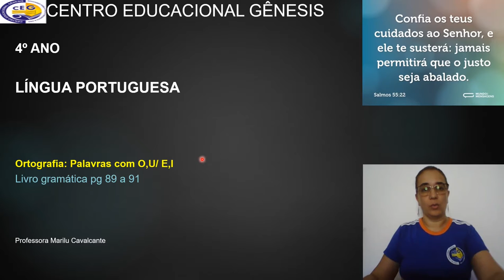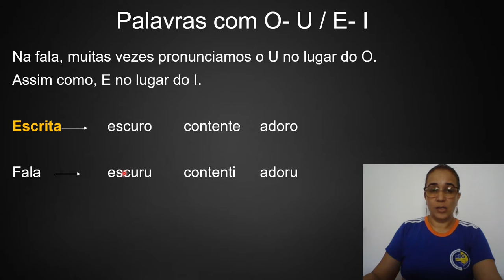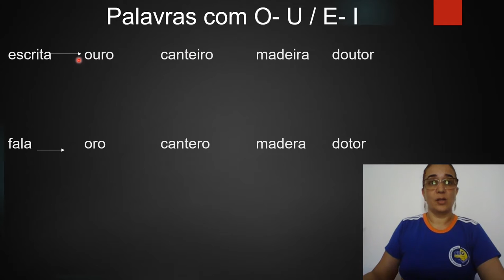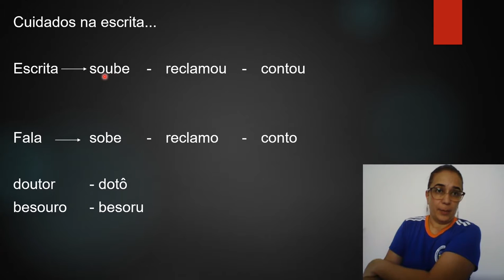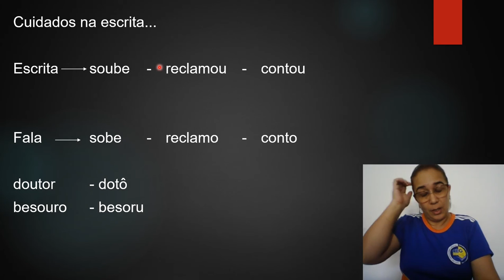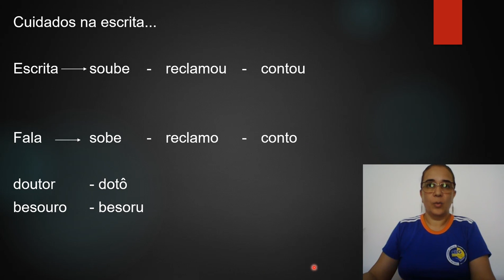4ºAno- Aula 23- Língua Portuguesa-06.07.20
Professora Marilu. Aula sobre Ortografia O,U/E,I.